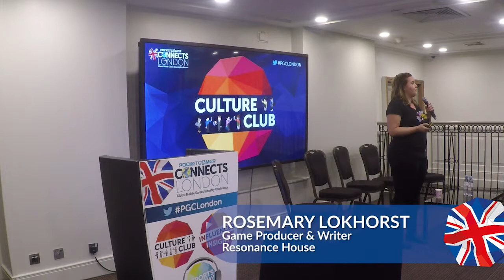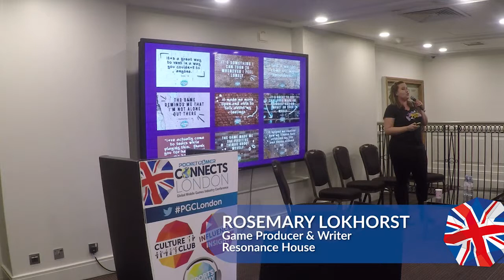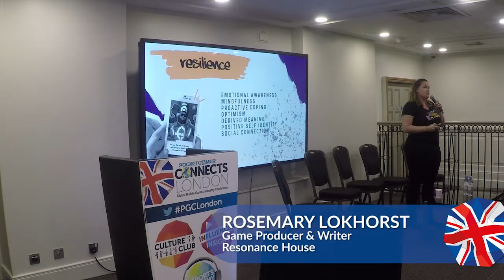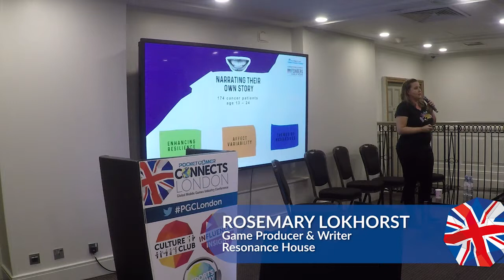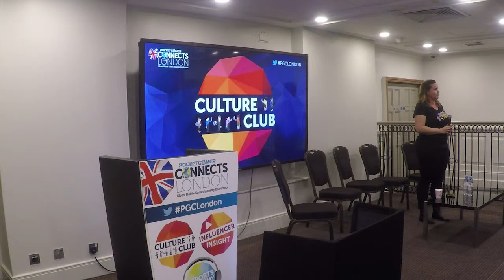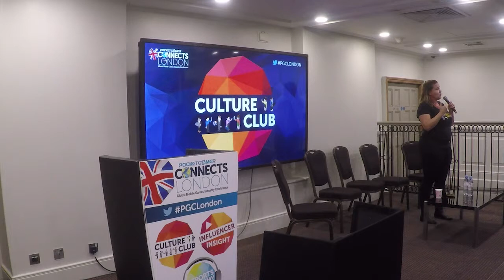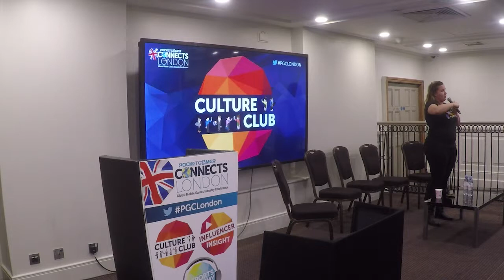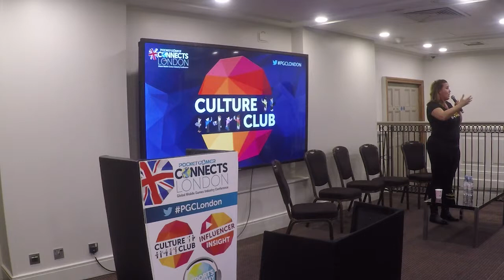Can a game be therapy for emotional health? Can it change a teen's life?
Resonance House Game Producer & Writer Rosemary Lokhorst delivers a Culture Club session at Pocket Gamer Connects London 2019 on January 21st to 22nd.

Young people play games for fun. But what if games could do more? What if we could play to improve our emotional health? More and more young people struggle with chronic illness, disabilities or depression. Medically, they are being treated better than ever, but no one helps them emotionally.

The presentation will explain how we worked with psychologists and young people to create the award-winning game Shadow’s Edge to fill that digital therapy gap and explain study results and further research.